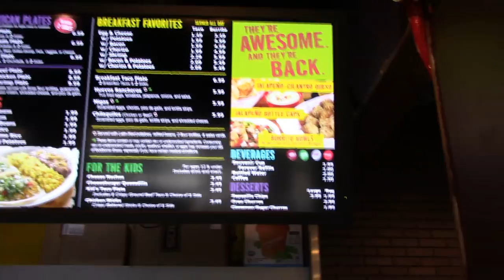MUKBANG: TACOS & MARGARITAS AT FUZZY'S TACO SHOP! EAT WITH ME!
WHAT'S UP EVERYBODYYYY! SO TODAY I'M EATING AT FUZZY'S TACO SHOP!! I'VE BEEN WANTING TO TRY THIS PLACE OUT FOR A LONG TIME AND I FINALLY DID. THE CUSTOMER SERVICE HERE WAS AMAZING AND THEY REALLY TOOK GOOD CARE OF ME. WE ARE EATING SHRIMP TACOS, FISH TACOS, LOADED NACHOS, AND MARGARITAS!!! SO GRAB YOUR FOOD AND LETS EAT!!!